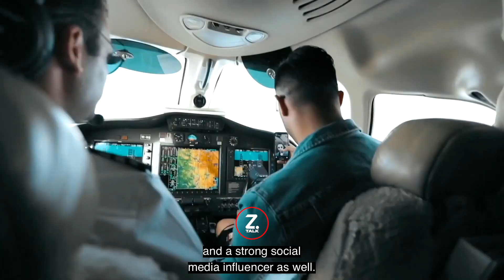Zed Talk - ANZ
Zed talks with ANZ's bankers, financial advisors, investors, etc.

This episode provides information about the housing market trends and how to best invest your money.

In this Z.Talk you will discover, How to invest, Where to invest, When to buy, How to buy, Invest smarter with confidence and the right mindset and willingness to build wealth.
If you’ve been unsure about how, when or where to start investing, you’re not alone.
When it comes to property, there are lots of factors to consider: Timing, Location, Property types, Financing, the list goes on. Plus, those factors can and do change — often.

That’s why many Australian property investors (over 70%) get stuck at one property.